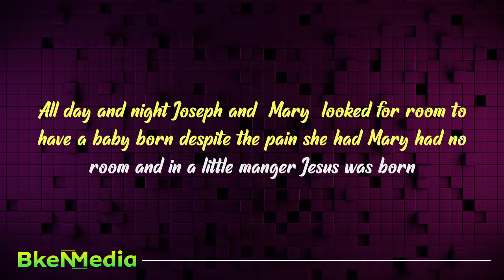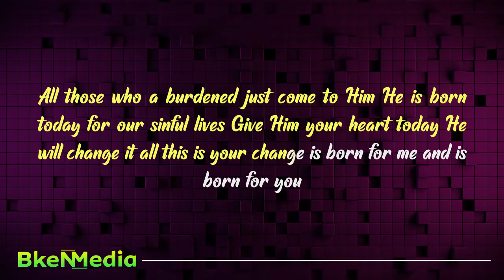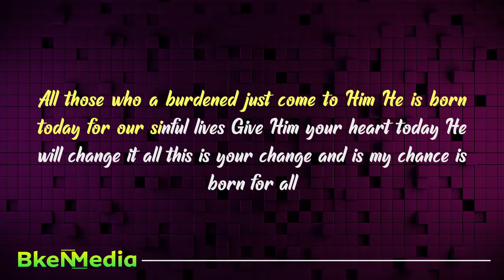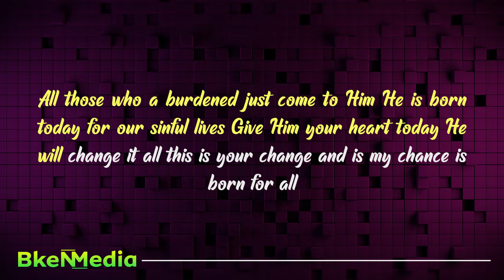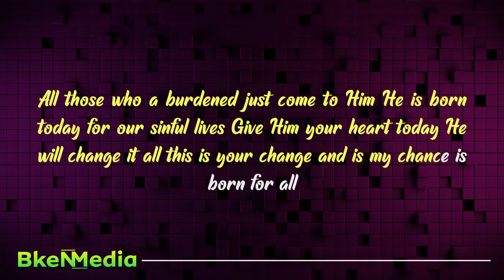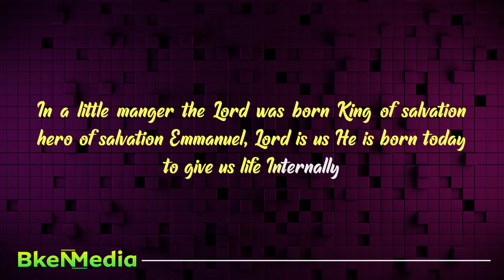Little Manger Judith Babirye Lyrics (Ugandan Christmas Song)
In  Little manager Jesus was born by Judith Babirye (Christmas song)